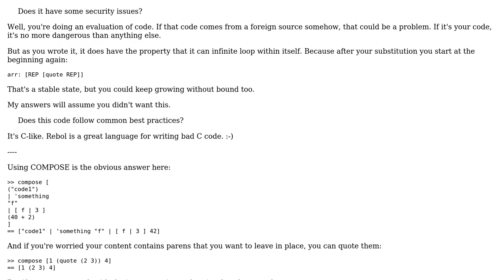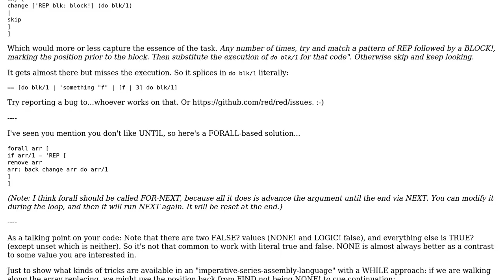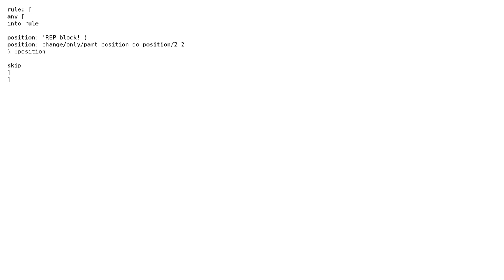Replace all occurrence of REP [block] with value of the block (2 Solutions!!)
Replace all occurrence of REP [block] with value of the block

With thanks & praise to God, and with thanks to the many people who have made this project possible! | Content (except music & images) licensed under CC BY-SA | Music | Images & others | With thanks to user HostileFork says dont trust SE user Darek Nedza user Brett and the Stack Exchange Network Trademarks are property of their respective owners. You are responsible for your own actions.